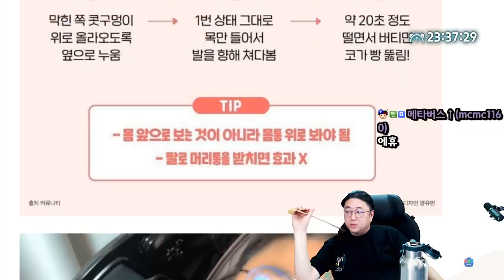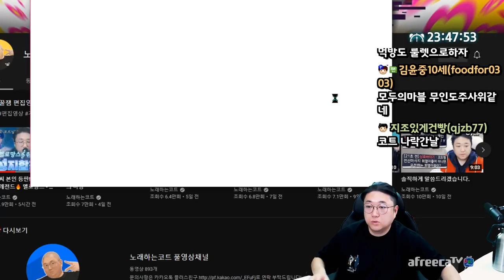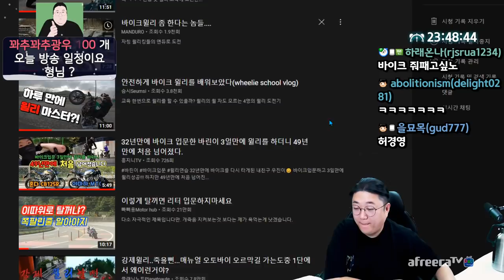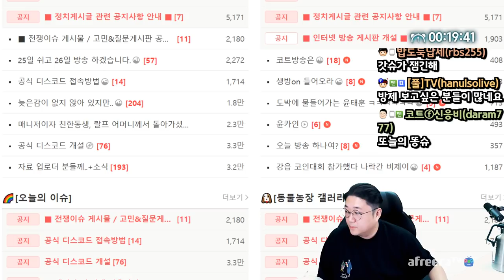코트생방송의 진실 (22.03.02-1)